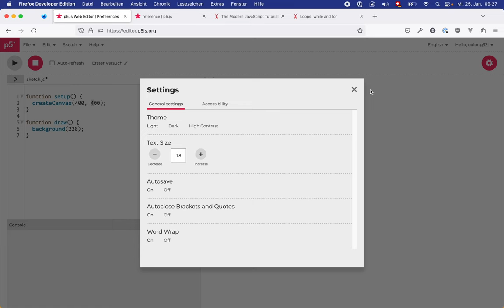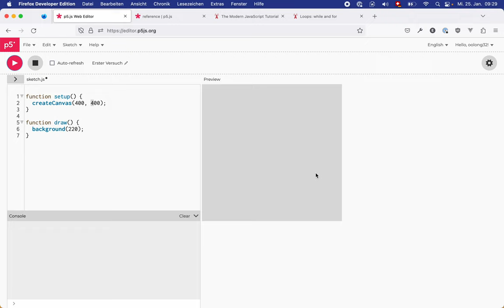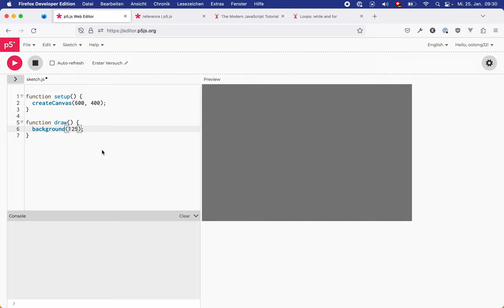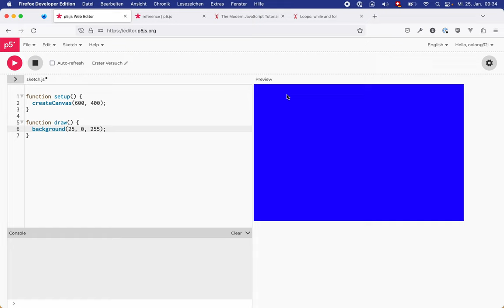Winter School – Der p5 Editor